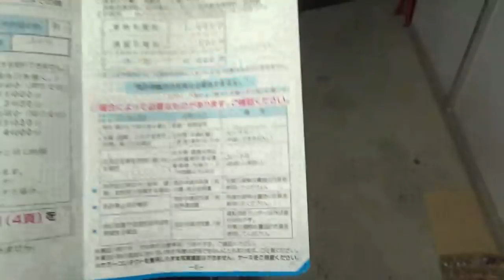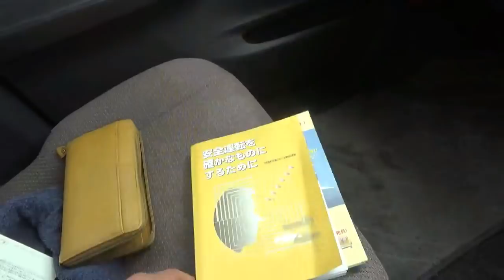１９５２ Chevroletちゃん プチスピーカーBOX製作作業 続き～(*´▽｀*) Lowrider production of Japan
１９５２Chevrolet　本日の作業の前に免許の更新に行ってまいりました、期限までで行ける日が今日しかないので・・・
無事ゴールド免許～(￣▽￣)

動画内　挿入歌その他の効果音、無料素材を使わせていただいております